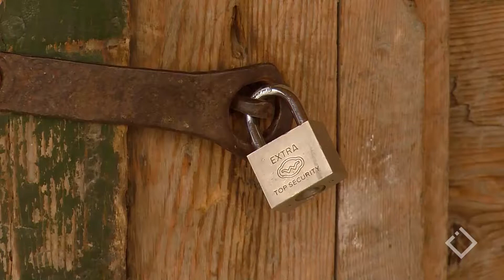შუახევის სოფელი ტომაშეთი დაცლის პირასაა